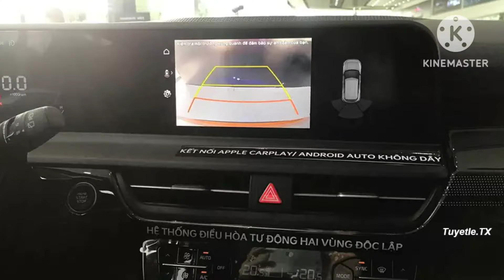Cận cảnh hình ảnh thực tế của Kia Seltos 2024 mới ra mắt Việt Nam, giá chỉ từ 599 triệu đồng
360 Xe_Kia Seltos 2024 đã chính thức ra mắt thị trường Việt Nam sau khi nhận cọc vào cuối tháng 3 vừa qua nhưng bản cao cấp nhất vẫn chưa có giá bán.